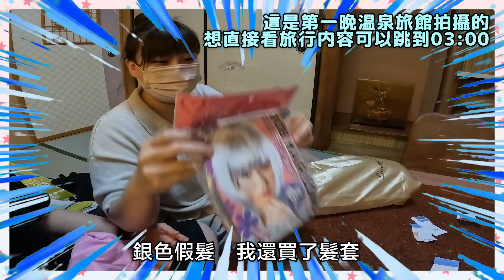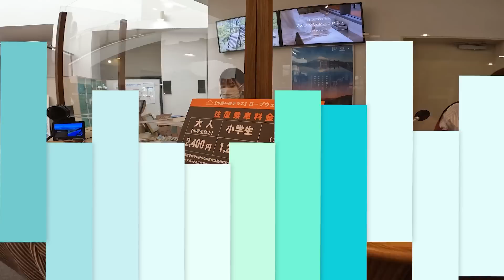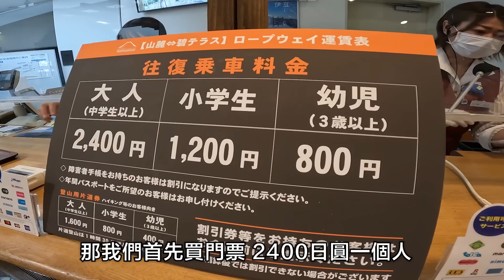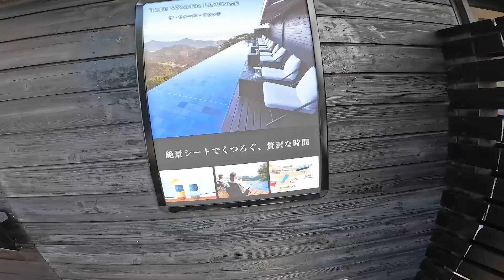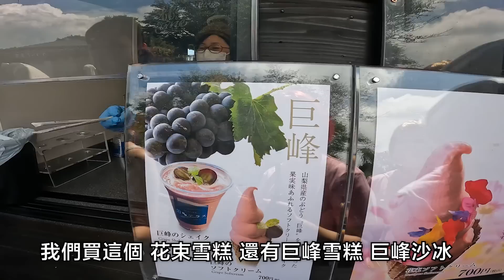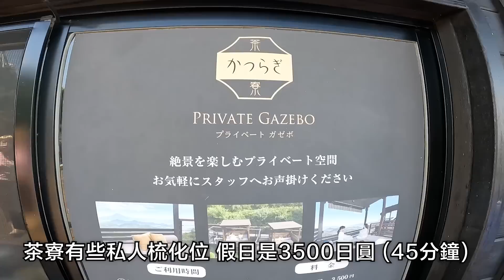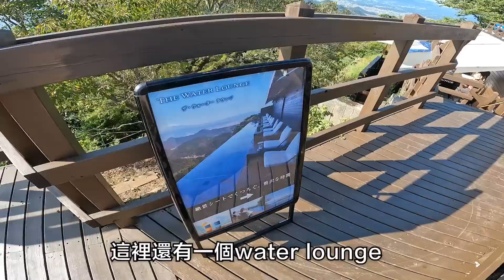東京近郊・ 伊豆美景一日遊VLOG！｜ 伊豆全景公園不停打卡｜ 熱菇挑戰恥力｜日本菇菇菇｜2022年9月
想安全上網猶如有金菇罩護體？馬上取得NordVPN獨家優惠 訂購兩年方案再送四個月使用期！並享有30天內無條件退款！
優惠代碼：japangogogo